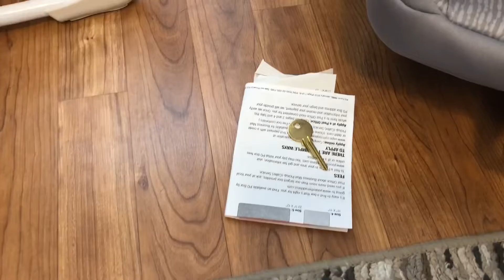Reborn Baby Outing FAIL! Opening a PO Box | Merry Mail and Givaways!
You can find all of my available reborns up for adoption on my Facebook page.